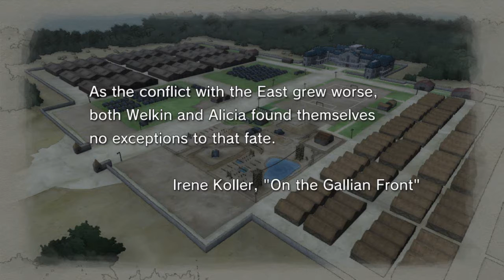Cutscene-Sama, give me more please! ❚ #006 - Valkyria Chronicles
❘ ❘ ❘ ❘ ❘ ❘ BESCHREIBUNG ❘ ❘ ❘ ❘ ❘ ❘

▶ Cutscenes, ne?

▶ Wir und sozial?! Klar doch! :D

2014 | TH2Games